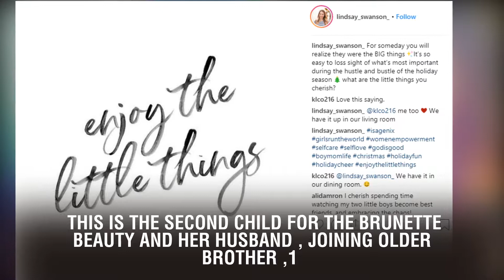CONGRATS!'Bachelor' Star Renee Oteri Welcomes a Baby Boy — See His Adorable Instagram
CONGRATS!'Bachelor' Star Renee Oteri Welcomes a Baby Boy — See His Adorable Instagram Debut!. It's another  for ! The Bachelor alum just gave  to her third son! The 34-year-old shared the exciting news on Instagram, giving fans their first look at her  named .   "Hi guys! I'm AJ + I'm happy to finally be here," she captioned the selfie, holding her adorable newborn at the hospital.      This is the second child for the brunette beauty and her husband , joining older brother ,1. Renee also has an 11-year-old son, , from a previous marriage.   Congrats to the happy family! ** For more Bachelor baby news, check out the gallery below!**